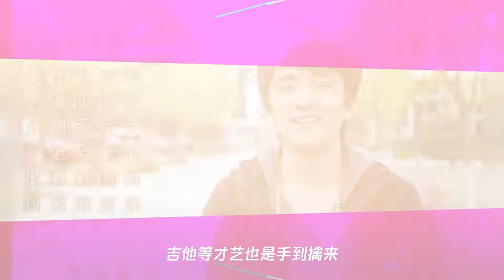张新成英语圈粉!爱豆业务能力过关,业余技能才成加分项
➤Thanks收看！